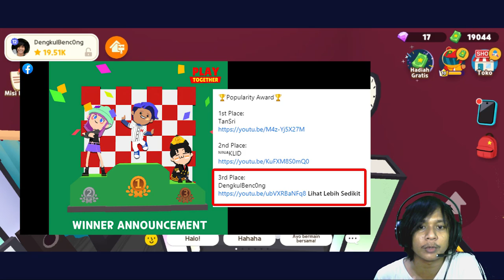JUARA 3 KONTES PLAY TOGETHER